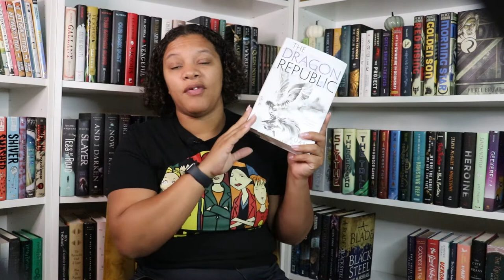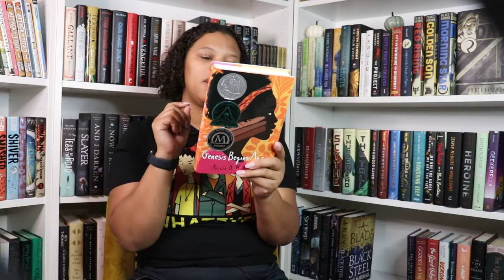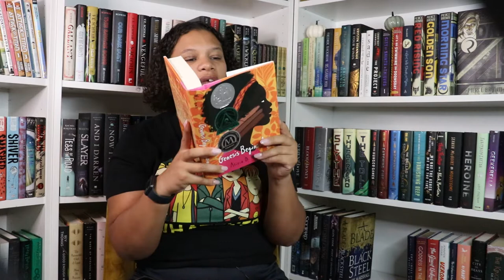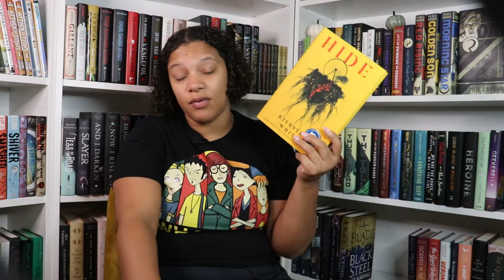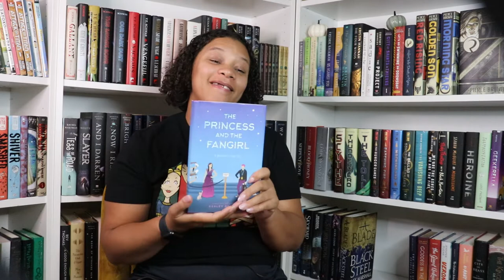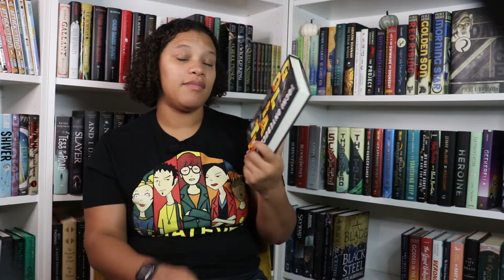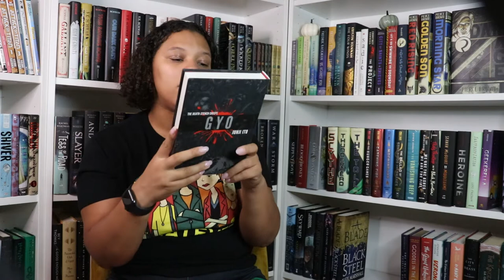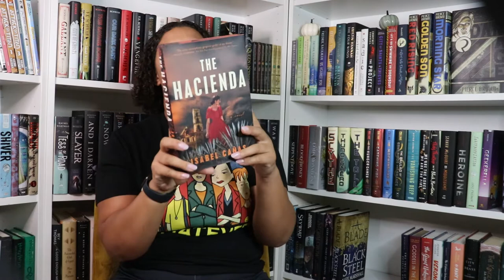October TBR ... Not So Spooky TBR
If you enjoyed this video, be sure to give it a thumbs up seeing as it helps my channel.

📽CHANNELS/VIDEOS 📽

Assassination Classroom Vol. 3,4,5 - Yūsei Matsui
The Dragon Republic - R.F Kuang
Ibitsu - Haruto Roy
Genesis Begins Again - Alice D. Williams
All the Things We Never Knew - Liara Tamani
Hide - Kiersten White
 The Princess and the Fangirl - Ashley Poston
Goliath - Tochi Onyebuchi
Bloodwitch - Susan Dennard
Gyo - Junji Ito
The Hacienda - Isabel Cañas
How to Succeed in Witchcraft
Afterlove -
Don’t Look Back - Achut Deng & Keely Hutton
Princess of Souls Alexandra Christo

⚡️INTRO/OUTRO: ⚡️

Intro and Outro music was created by Artist: Boulevard Boogz

🕒SCHEDULE🕒

Tuesdays and Fridays 0630AM EST. But also, no promises. 😅

📚WISHLISTS 📚